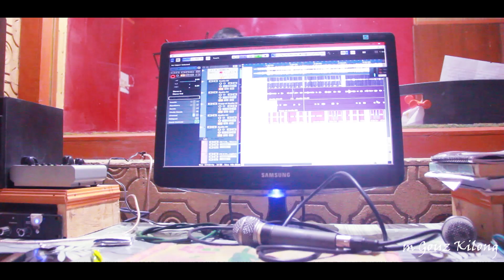Tibukim lou- Singer - M Gouz Kilong|| Kuki Latest song 2020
Singer- M Gouz Kilong
Lyrics- Gp Lalboi
Music,Rec & Camera- Mamang Khongsai

Chila hi thusim tah2 ahi...

kakipah e.